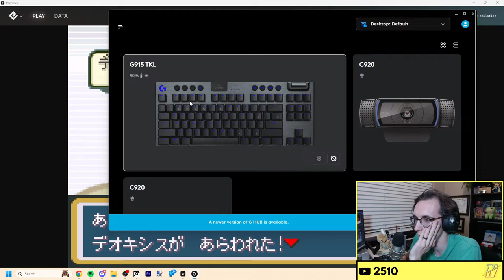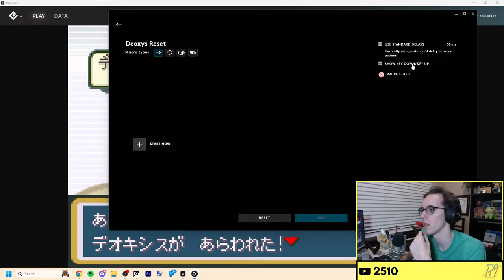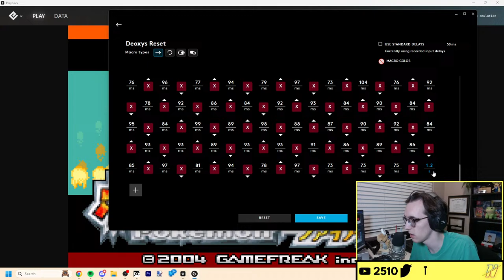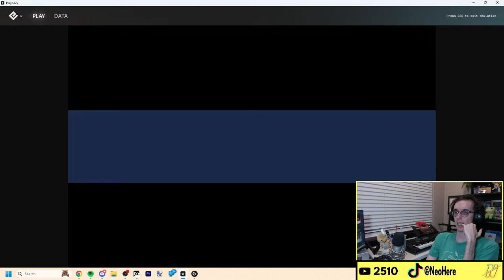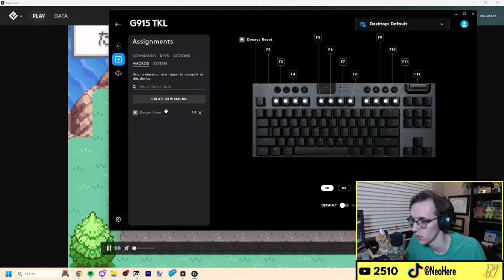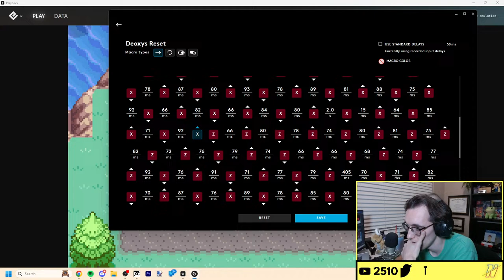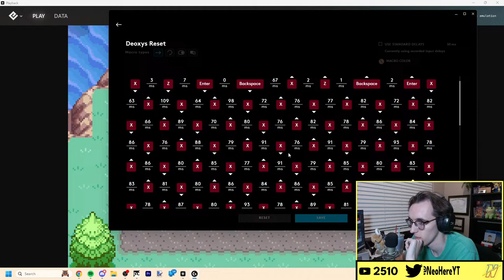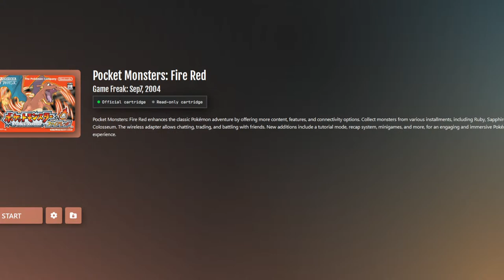4/17/24 VOD. Setting Up My Deoxys Hunt 126/135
Fire Red Go Grrr